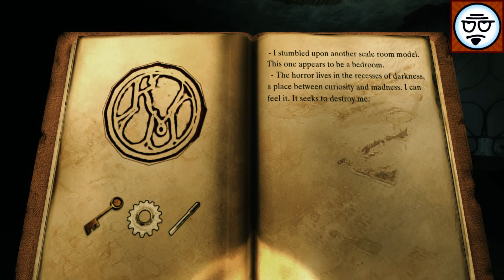Cranky Horror Picture Show - Kraven Manor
And I livestream on Hitbox.TV!